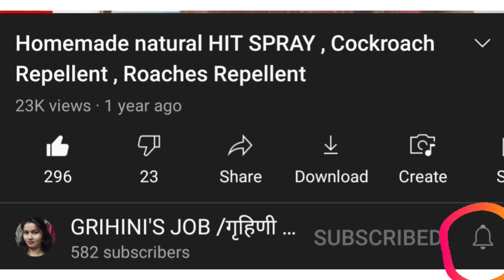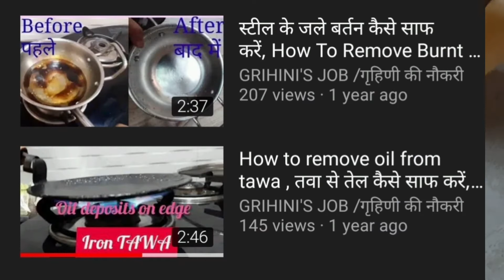बिना मेहनत के बेसिन और टॉयलेट सीट को मिनटों में चमकाये ये उपाय से Grihinisjob Basin Cleaning Tips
Do Not Hesitate To Turn On Subtitle.
Each and Every Friend Of You Tube Are Important To Me.

More videos for  so easy and with my smart cleaning tips, tricks, home handy hint, cooking and bright side of doing hacks like any Indian hacker. Plz visit the given link.👆